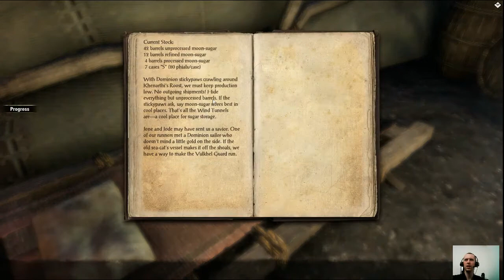Elder Scrolls Online Beta with SleepyFrau Part 20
Phantom Ryu and SleepyFrau try out the Elder Scrolls Online Beta weekend - with no NDA!